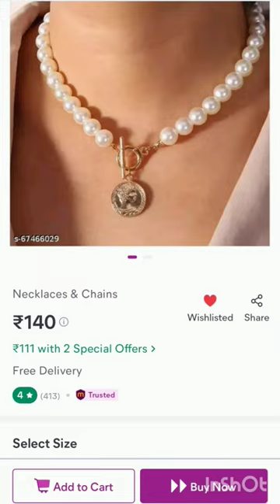get trendy korean necklace from meesho 💗🌷